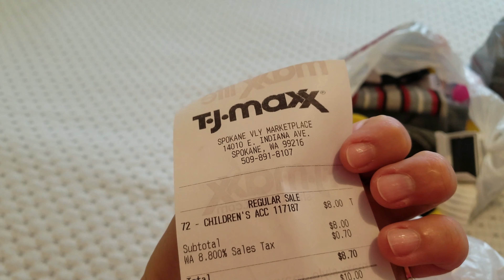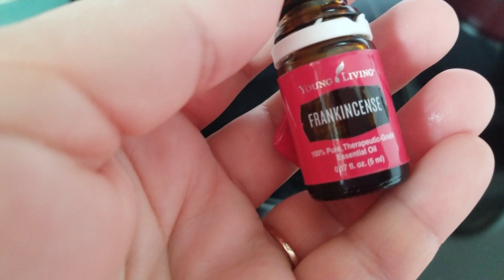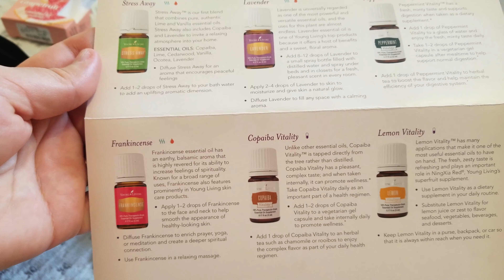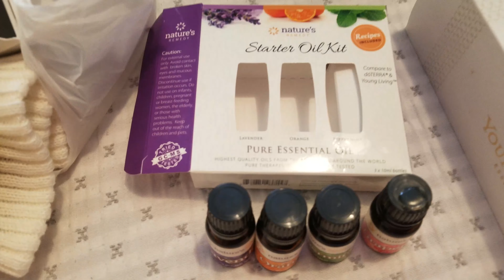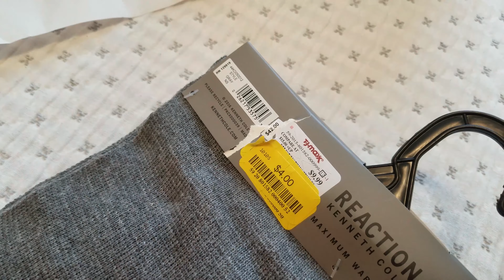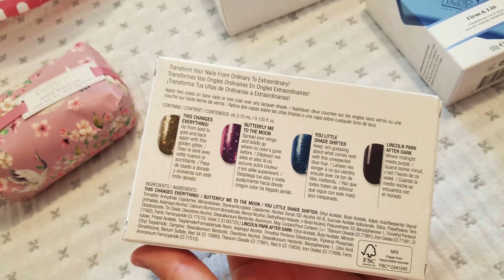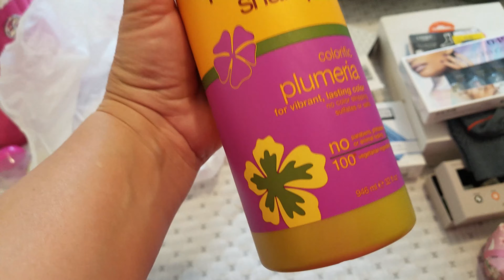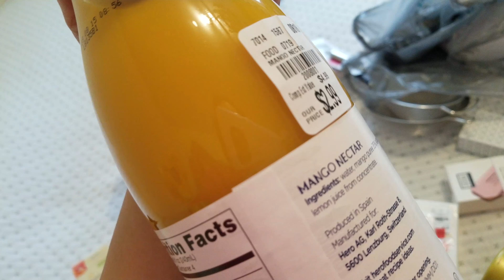ЧТО ИЗ ПОКУПОК В ЭТОМ МЕСЯЦЕ.ЭФИРНЫЕ МАСЛА и ДРУГОЕ.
ЭФИРНЫЕ МАСЛА Я НЕ ПРОДАЮ.ЕСЛИ  ИНТЕРЕСНО  и вы хотели бы купить или посмотреть цены.ЗАХОДИТЕ НА САЙТ
Я ДЕЛАЮ ОБЗОР ПОКУПОК И ДЕЛЮСЬ СВРОИМ МНЕНИЕМ,
ОБЗОР ПОКУПОК.
так же прдлагаю посмотреть другие наши видео
ЧТО ЕЛИ НА ОБЕД. КАК ПРОШЛА ВТОРАЯ ПОЛОВИНА ДНЯ. 5-Й день .2-Я ЧАСТЬ.ДЕТСКИЙ ПЛЯЖ. КАК ГАВАЙЦЫ ОТДЫХ